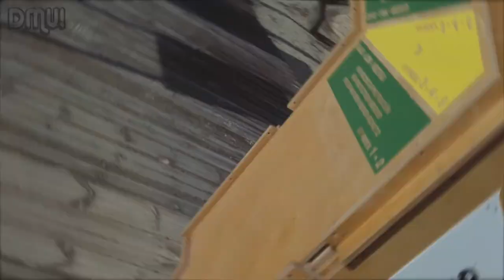Camp de Mar ☀️Mallorca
Camp de Mar ist ein kleines Feriendorf in der Gemeinde Andratx auf der spanischen Baleareninsel Mallorca. Das Resort liegt 32 km westlich des Hauptflughafens der Insel, des Flughafens Son Sant Joan.